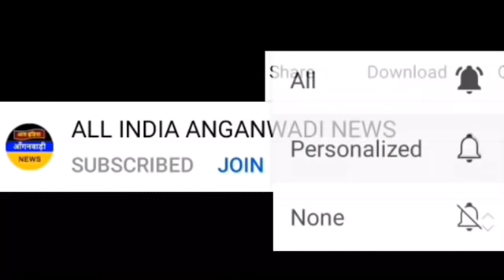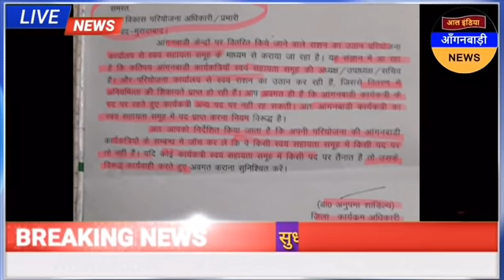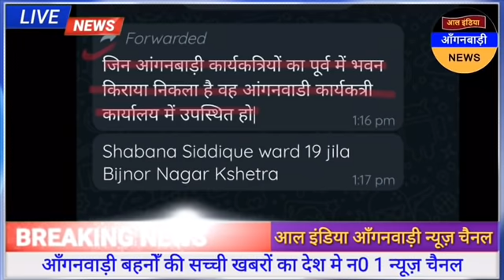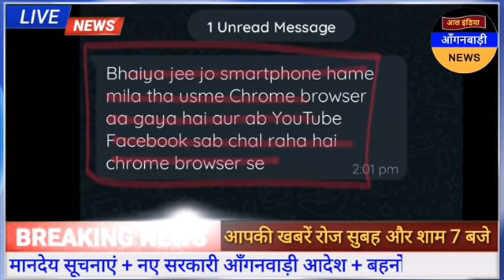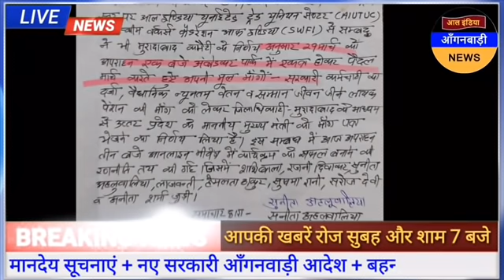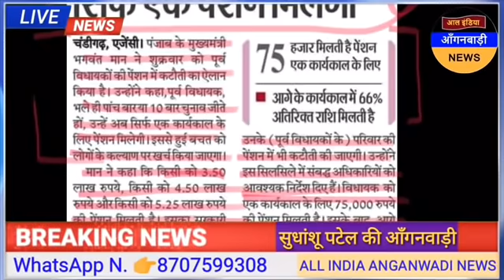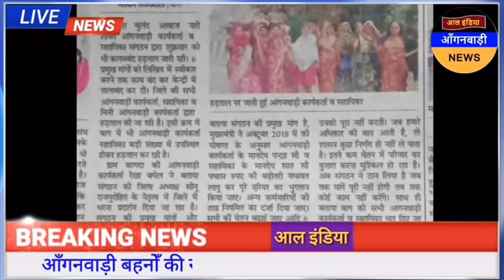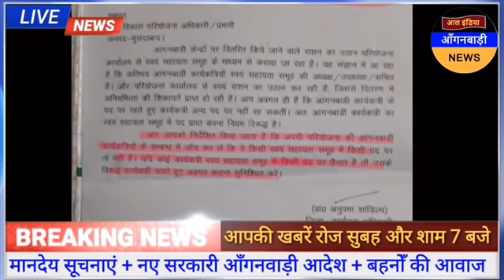आल इंडिया आंगनवाड़ी न्यूज़ | आज 27 मार्च शाम 7 बजे की आंगनवाड़ी खबरें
ध्यान दें ! क्या आप 👇
4 .फेसबुक यूजर हैं ?

5. ट्विटर यूजर हैं

anganwadi news
sudhanshupatelanganwadinews